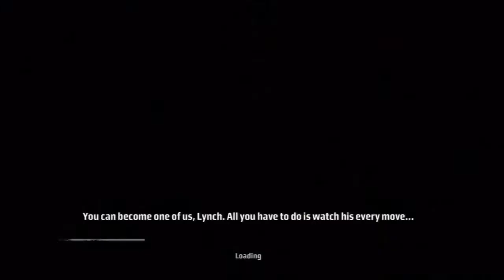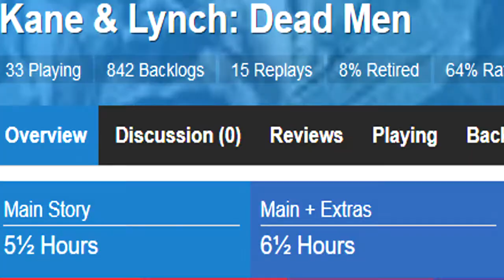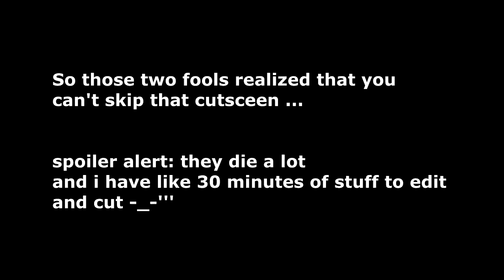Kane i Starowicz - Dump Truck of DOOOOOM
This the dark chapter where people get depress eat pierogi a get hit by a giant dumb truck